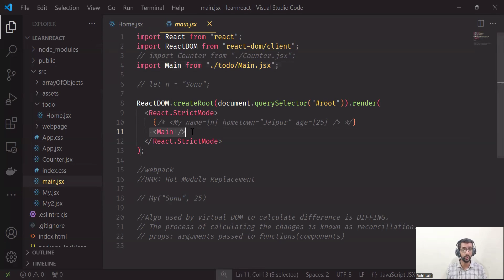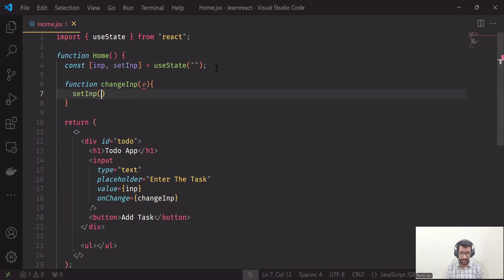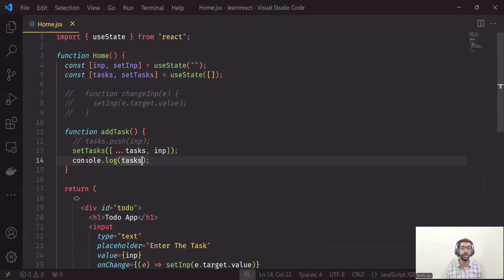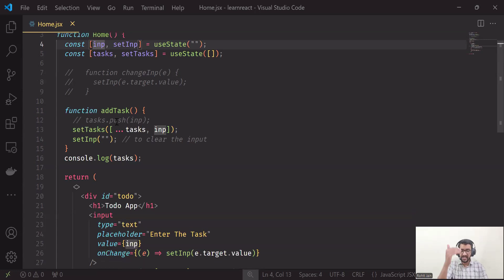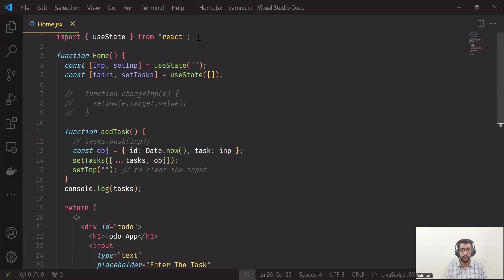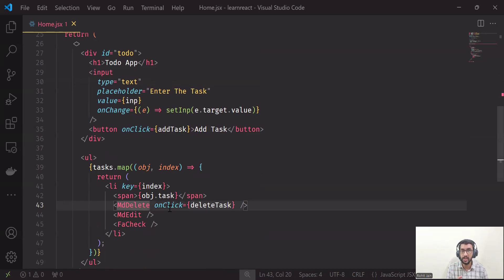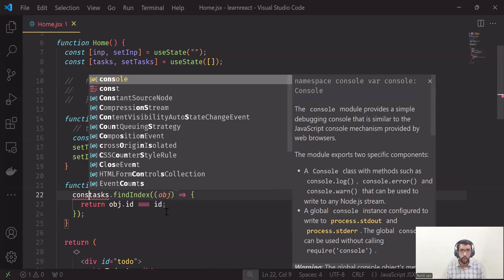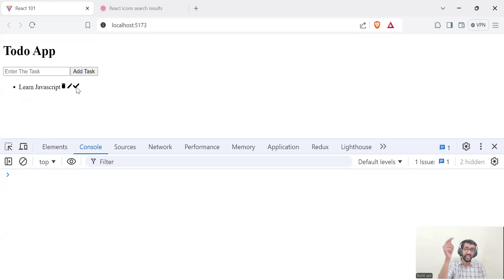Todo App in React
This part of the video covers building the basic UI, adding a task and the delete operation.